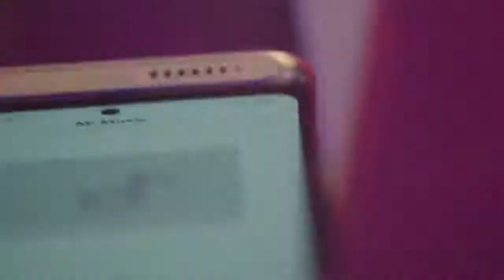Xiaomi 11T Pro Smartphone Unboxing By a Robot